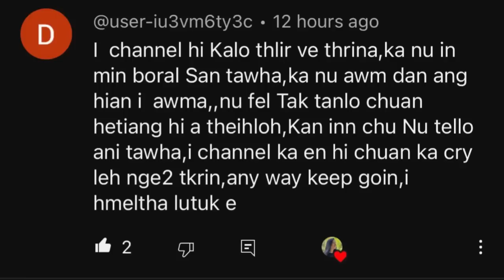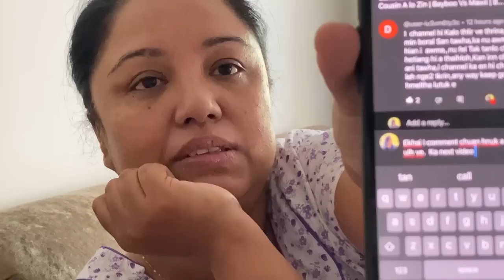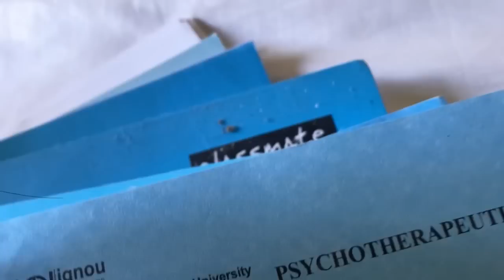Comment In Min Ti Tap Tep Ani | Bayboo’s Simple Make Up | Mawii Nen Kan Bazaar